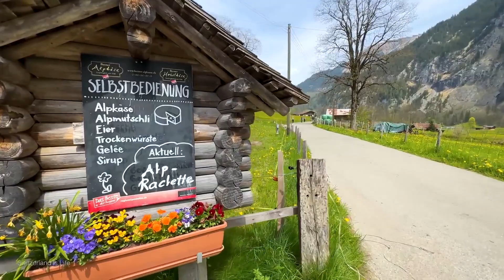Lauterbrunnen, the pearl of Swiss villages 🇨🇭 Switzerland 4K